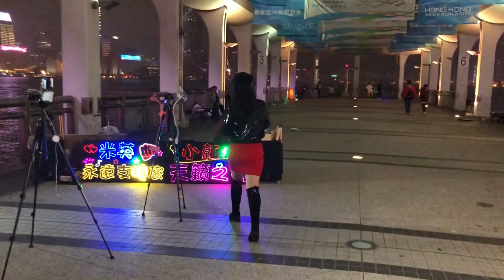小紅 (2018-12-23 21:29) 中環10號碼頭 唱 “ 外婆的澎湖灣 + 真的好想你 + 愛情騙子我問你 ”